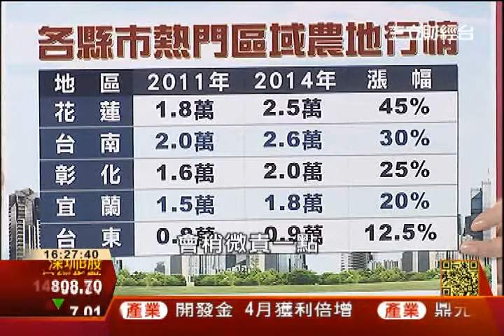賣地自建非難事 王仁甫宜蘭民宿孵三年3-2│台灣好所在157│三立財經CH88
王仁甫夫婦在宜蘭尋尋覓覓三年，終於在屋時挑到一個面海的好地點，加上該民宿又花了三年，六年過去終於完成了自己的夢想小屋，很多人退休後想找塊心儀的土地，蓋一棟屬於自己的小房子，其實買農地蓋房子都有小撇步，買錯地小心變成"套房"讓你動也不能動，改對地點蓋對房子其實有妙招，不只王仁甫可以，其實你也做得到!!